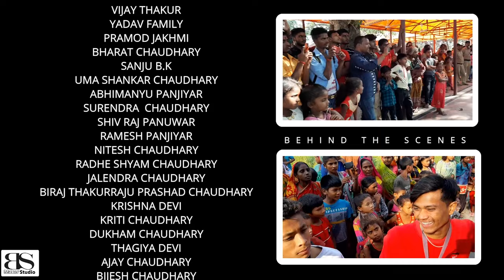Gadi Mai Ke Mela.... by Anu / Ramdev ft.- Mamata/Rajiv | Tharu Official Video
New Tharu Video Songs
Gadhi Mai Ke Mela.

Audio
Singer :- Ramdev chaudhary / Anu Chaudhary
Lyrics :- Ramdev Chaudhary
Arrange/Music :- Ganesh Chaudhary
Mixing :- Prakash KC
Record :- Dreams Studio Kathmandu

Artist :- Mamata Chaudhary / Rajiv Chaudhary
Producer :- Binita Panuhar Chaudhary
Direction/Story/Choreographer :- Saawan
Camara/Edit :- Bikash Gurung
Assistant :- Anil Chaudhary
Makeup :- RadheShyam chaudhary
Post-Production :- BS Maker Studio
Dancers :- Archana Chaudhary,Anita chaudhary,Neha chaudhary,Kanchan Chaudhary,Nilam Chaudhary,Asmita chaudhary

Special Thanks
Ashmita Chaudhary,
Vijay Thakur,
Yafav Family
Pramod Jakhmi,
Bharat Chaudhary,
Sanju B.K.
Uma Shankar Chaudhary,
Abhimanyiu Panjiyar,
Surendra Chaudhary,
Shiv Rah Panuwar,
Ramesh Panjiyar,
Nitesh Cahudhary,
radhe Shyam Chaudhary,
Jalendra Chaudhary,
Bhiraj Thakurraju Prasad Chaudhary,
Krishna Devi,
Kriti Chaudhary,
Dukham Chaudhary,
Thagiya Devi,
Ajay Chaudhary,
Bijesh Chaudhary
Dipesh Chaudhary,
Dharmendra Chaudhary,
Sapai Chaudhary,
Rupan Chaudhary,
Binita Panuhar chaudhary,
Umashankar­ chaudhary,
Rajesh Chaudhary,
ShivRaj Panuhar,
Abhimanyu pajiyar,
Ramesh pajiyar,
Hari Aalemar,
Surendra Chaudhary ,
Nitesh chaudhary,
Jalendra chaudhary
Biraj Thakur
Muna GadhiMai Mela samiti,
Jadibuti limited ,Yadaw Pariwar

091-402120